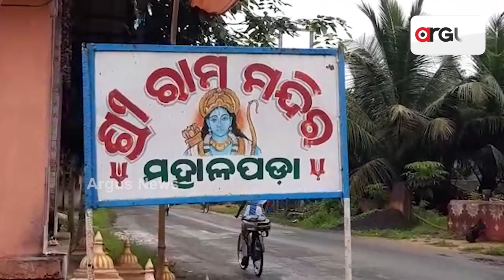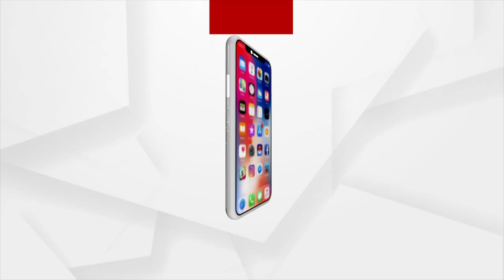Cuttack: Sculptures Making for Parvana Season in Athagarh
Sculptures Making for Parvana Season in Athagarh, Cuttack.